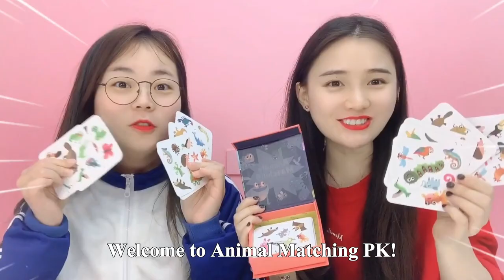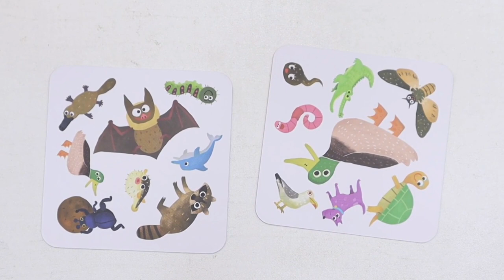Crystal Watermelon Balls Hidden In Popping Gummies! Who Is Super Lucky | Funny Playshop